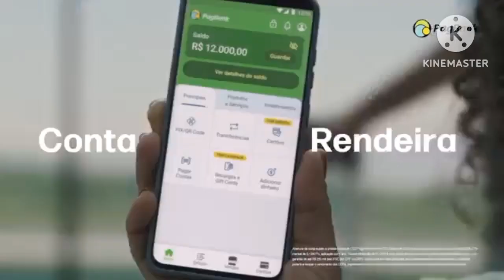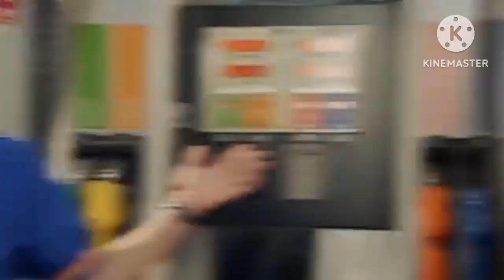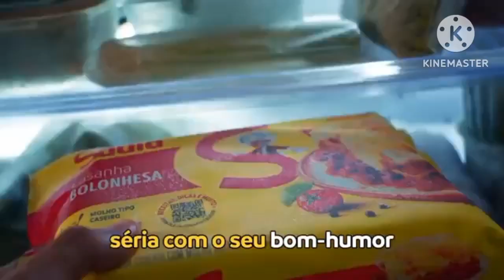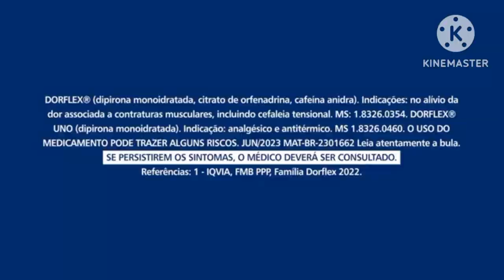Intervalo Comercial The Hilda Channel / Copa Libertadores da América (Parte 2)